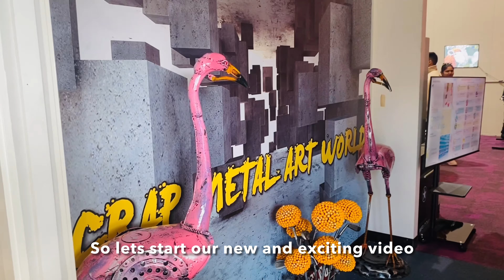Metal art world port Melbourne 2023@annakhanchannel metal art port melbourne 2023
Exploring Melbourne Victoria Australia
Met art world Melbourne :-